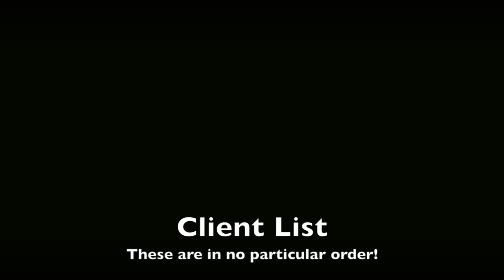[#79] 「 2D Intro 」• StormFX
welcome to the description owo

Announcement: i need money to refund dron'es intro because paypal is being a little b

+ Leave a like for more! :P
+ Fun Fact: lol whats that

Intro Information
++ Song: ♬ ♪ flamakae baby
++ Client: Stormfx
++ Next: ¯\_(ツ)_/¯
++ Working Time: a lot of time
++ Render Time:  even more time
++ Inspired By:  idek
++ Font: idek
++ Packs: transition - Wulffx. tao splines and radial wipe - Nuggetyfx. tgod - pelef a. saber splines - guattfx. Rest (backgrounds, bursts, splines, transition, animations, etc) by me
++ Designer(s): meeeeeee
++ Intro By: i dont know how to say his name, crafterandgaming or something
++ Alpha By: do not have one :c
++ Text By: cloud2D sheapydesigns
++ My Clients List: its at the end of the video ok

Did you like what you saw? You can get an intro just like this one! Pay for an intro or get one for free (if you meet the requirements) here. When the everyone form opens it will be here too. :)

Need to ask a question, want to pay, or create a server together?
➟ Hangouts: yeah not rn
➟ Roblox Name: tornadodesigns [give me robux]

If you are willing to pay, go to my discord.
The prices will be listed there.

I'm part of Horizon! We're a youtube designer group that can give you assets to your videos like animations, edits, intros, outros, motion designs, lower thirds, thumbnail overlays, music, bots, and much more!
And of course, the website!
Members of Horizon: Scythe2D, iiWinterMew, ToxicFX, GiraffeyBoi, Cwxzy VFX, Tornado2D, ViperVFX, CuroaFX, and ZeaiFX

friends list.
Cloud2D
VenomJar
DaNightStalker
HugoGames
K!NG vFX

FAQ / QNA
Q: What app?
A: Usually CCP, sometimes AE.
Q: May I have a free intro?
A: Yes, when the form is open.
Q: Where are you from?
A: mars
Q: What languages can you speak?
A: english (duh) indonesia and french
Q: Will you go paid?
A: am free and paid
Q: Who is your idol?
A: xMatthias B. ftw boiss